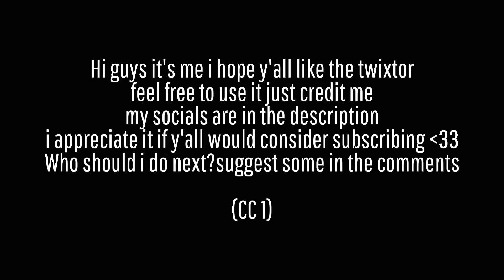Himeno | Twixtor | CC 1 (1080p 60fps) HD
feel free to use it just credit me
i hope y'all have a good day
Who should i do next?suggest some in the comments

MUSIC CREDIT
In dreamland

CHAPTERS
0:00 Intro for twixtor
0:11 Episode 5
1:46 Episode 6
2:59 Episode 7
4:40 Episode 8
6:44 Episode 9
7:08 Episode 12